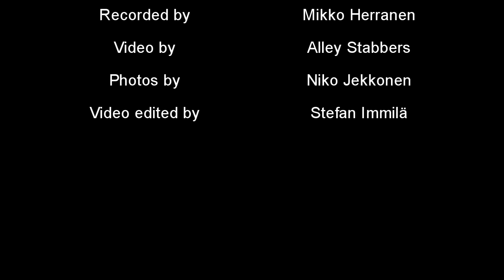Gods of Rock'n'Roll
Recorded by Mikko Herranen
Video by Alley Stabbers
Photos by Niko Jekkonen
Edited by Stefan Immilä